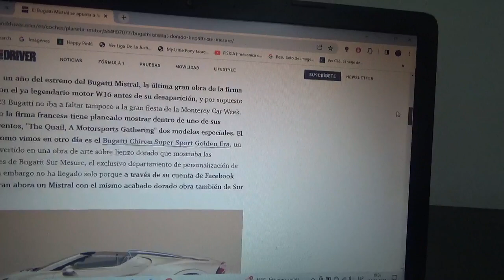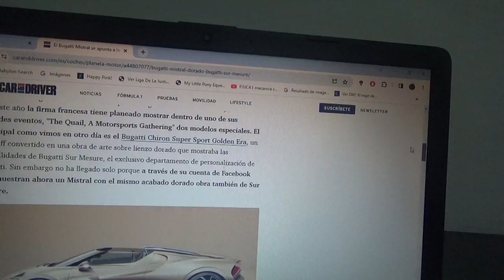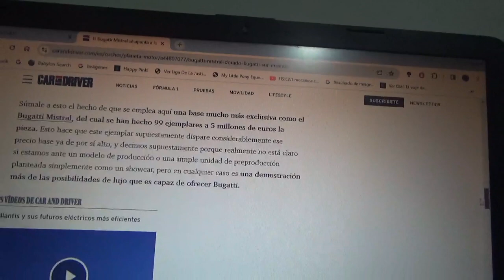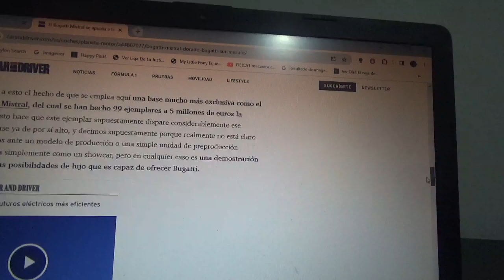Bugatti también apunta con el Mistral a la fiebre del oro gracias a Bugatti Sur Mesure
Ya ocurrió lo mismo recientemente con el Chiron Super Sport Golden Era esto de parte de su exclusiva filial de personalización Sur Mesure de la exclusiva marca automotriz franco-italiana en esta ocasión el turno fue del exclusivo descapotable Mistral